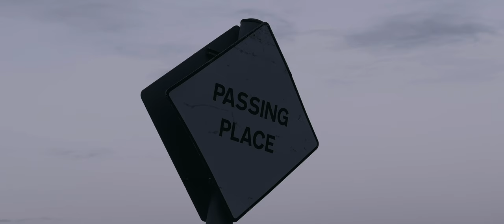Mazda MX-5 | Short film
Empty roads, good weather and top down motoring in Scotland - driving doesn't get much better than this! Join me on the wintery exploration of western Scottish Highlands in early January 2024

0:00 Single track road between Altandhu and Achnahaird
0:28 Single track next to Loch Lurgainn ( Stac Pollaidh viewpoint )
0:43 A894 - little layby next to Loch na Gainmhich (offroad, sharp stones)
1:00 A894 - near Loch Assynt
1:10 A835 - next to Loch Glascarnoch
1:26 A894 - between Loch Assynt and Kylesku
1:39 Single track road between Altandhu and Reiff
1:49 Camping spot near Ruadh-Loch
1:59 Single track road near Achiltibuie